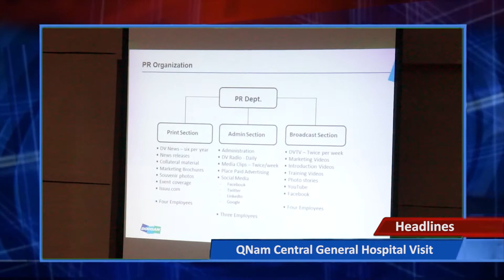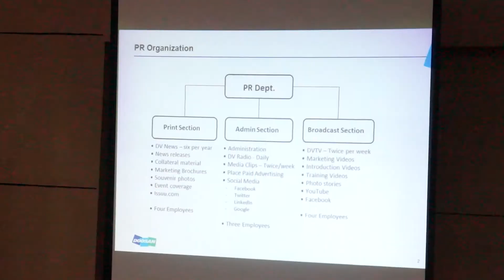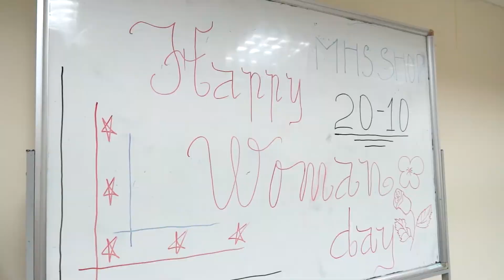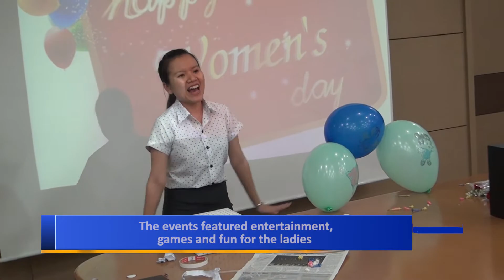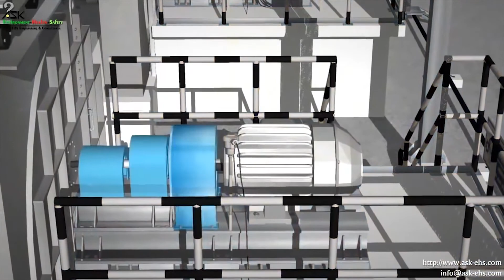Doosan Vina DVTV - V8N76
Headlines:
Segment 1 : QNam Central General Hospital Visit
Segment 2 : Vietnam Women's Day Celebration
Segment 3 : Badminton Championship